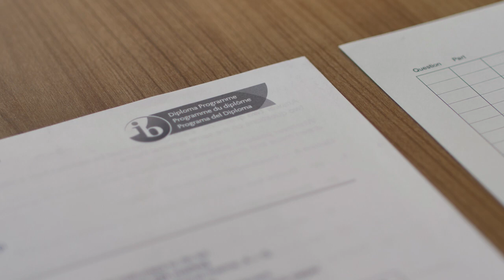Regent's International School Bangkok (Version 3.3 minutes)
The Regent’s International School, Bangkok is one of the leading schools in Thailand.

We are a day and boarding school for 2 to 18 year olds, passionate about developing the whole person through academic, physical, cultural and social experiences. We are guided by the British curriculum from the Early Years Foundation Stage (EYFS) leading to IGCSEs although we go beyond it in many places. Post 16 we adopt the IB (International Baccalaureate) Diploma Programme.

Academic results are excellent; we score some of the best IB results in Thailand and South East Asia. Our students go to some of the best universities in the world and we have a fantastic extra-curricular provision. The school works hard to cultivate a friendly, happy family atmosphere whilst not shirking from hard work and high standards.

Regent’s International School Bangkok
Location: 601/99 Pracha-Uthit Road, Wangthonglang, Bangkok 10310